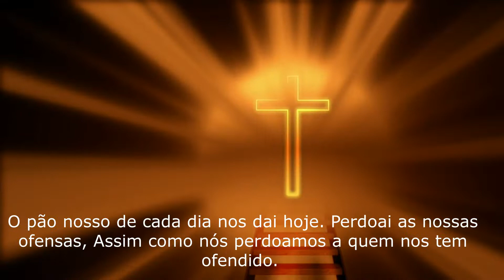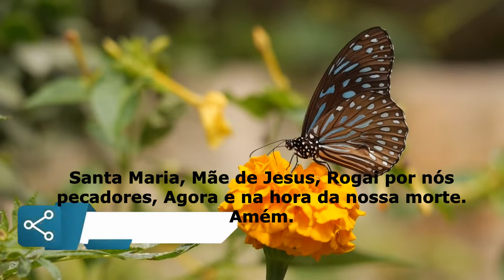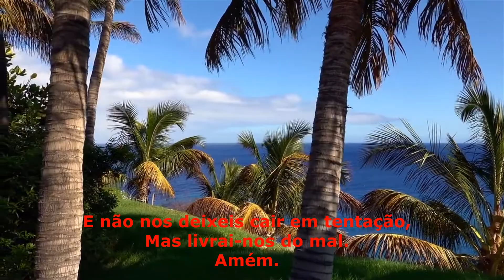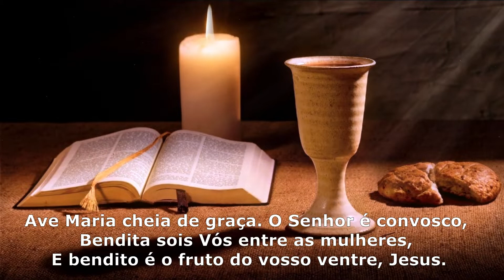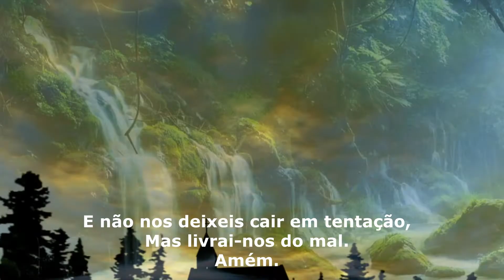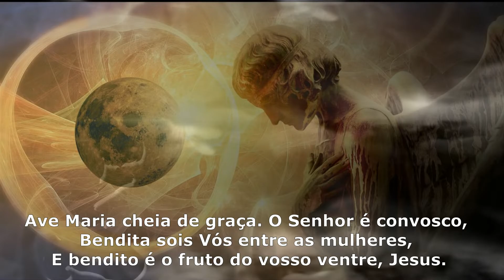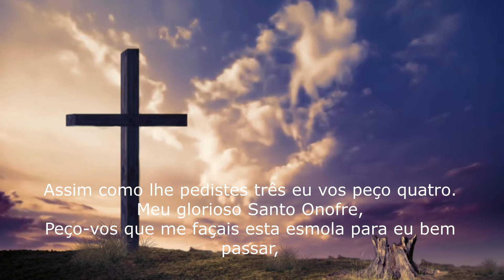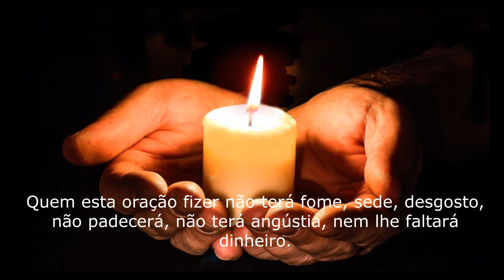3º Dia - NOVENA DE SANTO ONOFRE para NÃO FICAR sem DINHEIRO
NOVENA DE SANTO ONOFRE para  NÃO FICAR sem DINHEIRO

Pesquisa relacionada ao assunto:
orações poderosas
salmos
Deus
orar